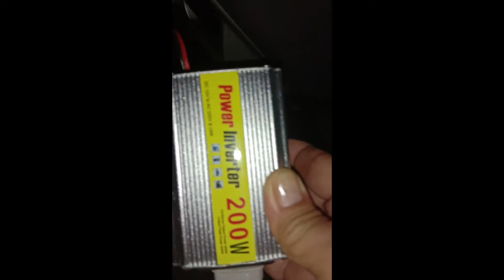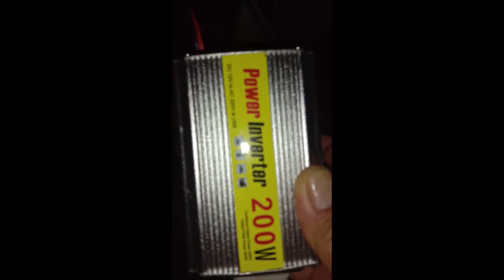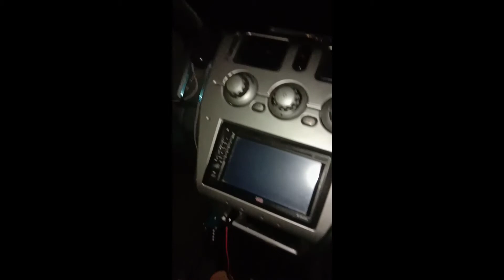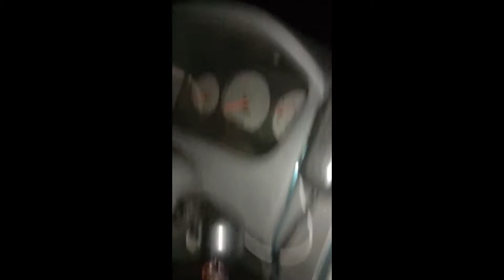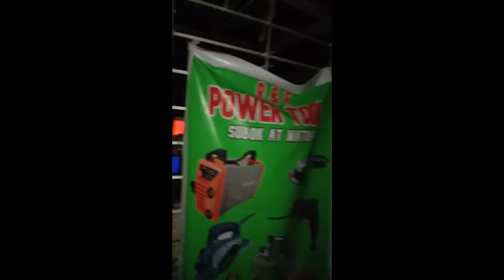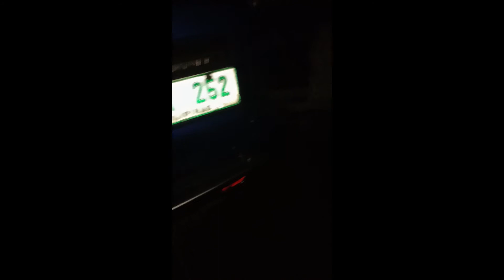INVERTER 200W NAPAKAGANDA KAPAG BROWNOUT